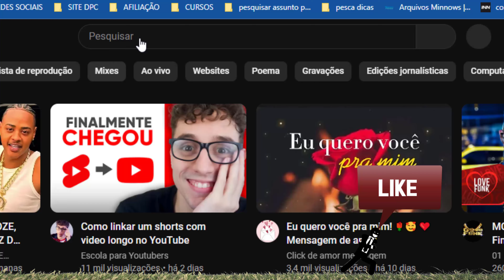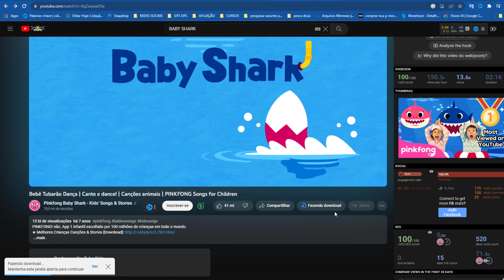✔ Novo - Como baixar vídeos do YouTube no PC - como baixar videos do youtube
✅ Como baixar videos do YouTube no PC sem programas atualizado.

🔴 Em vez de só assistir vídeos do YouTube de graça. Aprenda a ganhar dinheiro com YouTube sem nem precisar aparecer e nem usar sua voz. Veja aqui:

🔴 Aprenda técnicas incríveis para criar conteúdos envolventes, aumentar suas visualizações e transformar sua paixão em uma renda real!

YouTube e YouTube Music off-line, sem anúncios e em segundo plano

👉 Lembrando que para ter acesso a essa e outras vantagens, é preciso ter a assinatura do YouTube Premium.

👉 Vantagens de ser PREMIUM:

✅ Sem anúncios, para que você assista seus vídeos favoritos sem interrupção

✅ Faça o download de vídeos para assistir mais tarde quando você estiver off-line ou longe da Internet

✅ Assista vídeos em segundo plano com a tela bloqueada e enquanto usa outros apps

✅ Ouça todas as músicas que quiser, sem anúncios, no app YouTube Music

❤ Escolha a assinatura que é sua cara

✅ R$ 24,90⁠/⁠mês até o momento da gravação do vídeo • Cancele a qualquer momento

✅ Ou economize dinheiro com uma assinatura anual, de estudante ou um plano família

✅ Quais são os benefícios do YouTube Premium?

Assista vídeos sem anúncios no YouTube com uma assinatura do Premium. Você também pode fazer o download de vídeos para assistir off-line e reproduzir conteúdo em segundo plano enquanto usa outros apps.
O YouTube Music Premium está incluído na sua assinatura do YouTube Premium. Faça o download do app YouTube Music e ouça mais de 100 milhões de músicas sem anúncios, off-line e com a tela bloqueada.
Você também pode assistir vídeos no app YouTube Kids sem anúncios.

✅ Como faço o download de vídeos e músicas?

Você pode fazer o download e reproduzir vídeos e músicas no seu dispositivo móvel usando o app YouTube, YouTube Music ou YouTube Kids. Também é possível assistir os vídeos salvos no seu computador com os navegadores Chrome, Edge e Opera.
Você pode assistir ou ouvir conteúdo off-line por até 30 dias sem acesso à Internet.

✅ Como adiciono outras pessoas ao meu plano?

Com o plano família, você pode compartilhar sua assinatura Premium com até cinco familiares. Depois de assinar, é possível incluir membros se você for o administrador da família do seu plano. As pessoas que compartilham um plano família precisam morar na mesma residência que o administrador e ter uma Conta do Google. Cada um recebe sua própria conta particular e personalizada.

✅ Como faço para reproduzir vídeos e músicas em segundo plano?

Com o YouTube Premium, o recurso Tocar em segundo plano fica ativado por padrão no YouTube, YT Music e YT Kids. Isso significa que, se você está assistindo um vídeo no YouTube e fecha o app, o conteúdo continua sendo reproduzido em segundo plano até você pausar. É possível desativar esse recurso a qualquer momento nas "Configurações".

✅ Qual a diferença entre o YouTube Premium e o YouTube Music Premium?

Com o YouTube Premium, você assiste vídeos no app YouTube sem anúncios, off-line e em segundo plano.

✅ Como posso cancelar minha assinatura?

Cancele sua assinatura na página "Assinaturas paga". É possível voltar a assinar o YouTube Premium a qualquer momento.

⚠ Outras dúvidas?